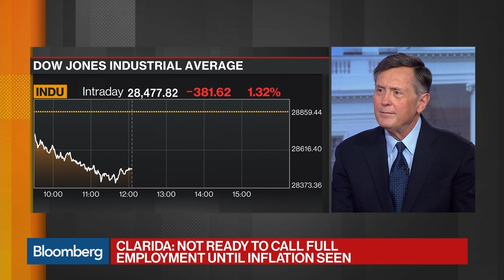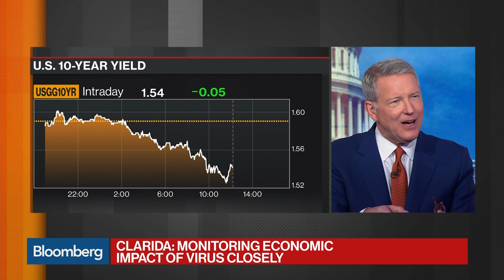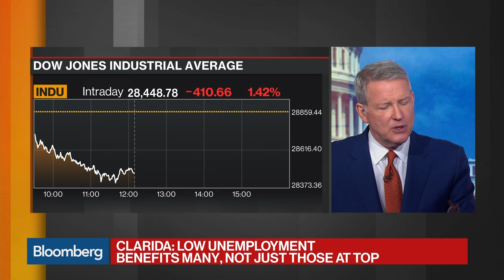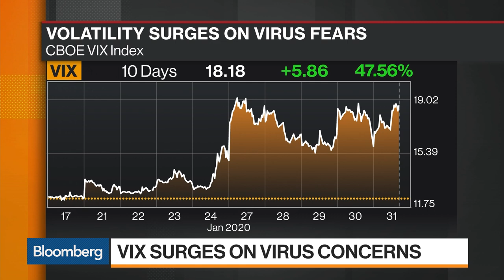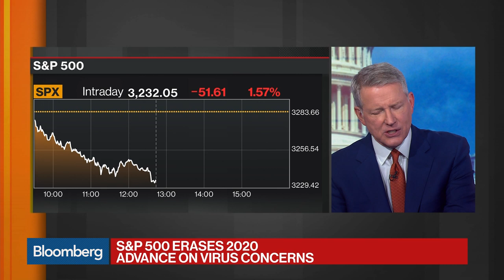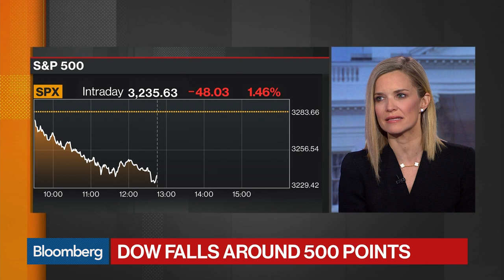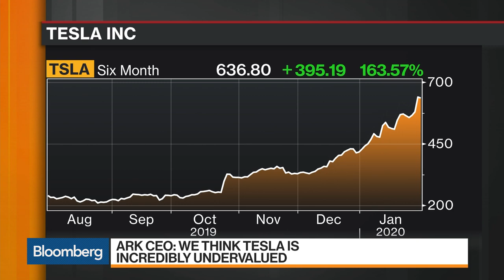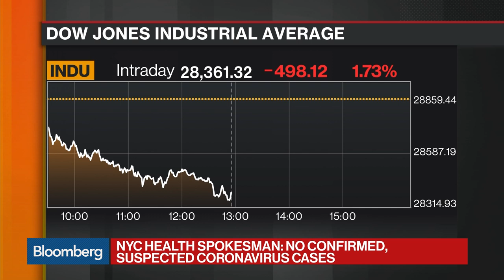'Balance of Power' Full Show (01/31/2020)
Jan.31 -- "Balance of Power" focuses on the politics and policies being shaped by the agenda of President Trump's administration.